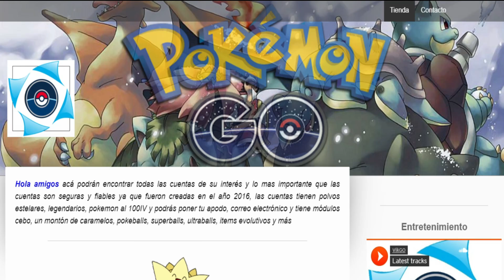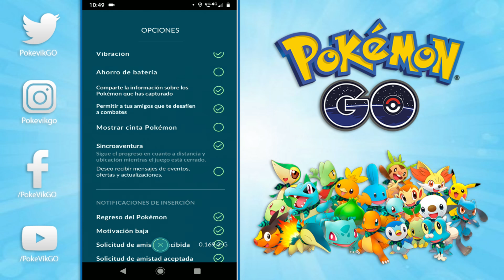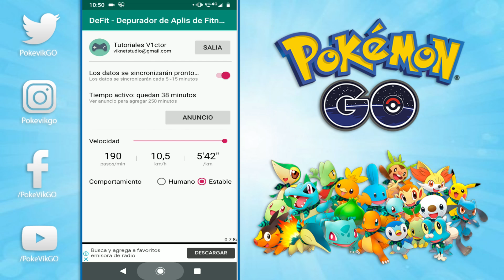¡COMO ECLOSIONAR HUEVOS Y CONSEGUIR CARAMELOS SIN SALIR DE CASA EN Pokemon GO!